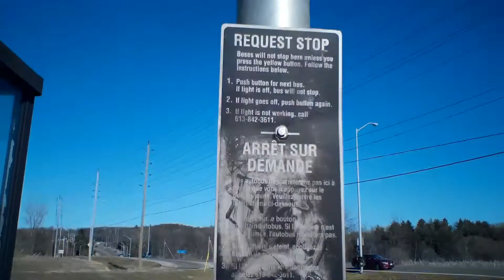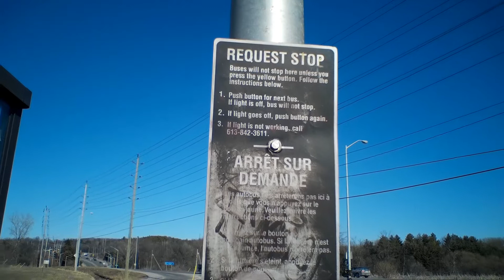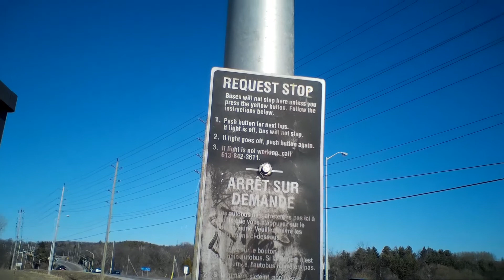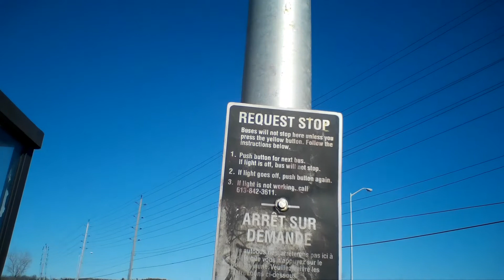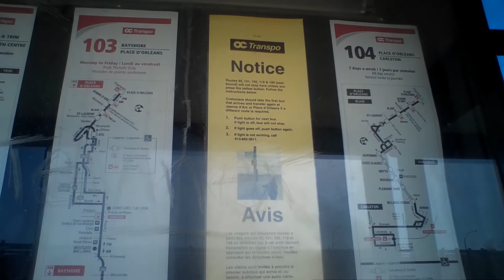Requesting a bus to come to a remote bus stop (Ottawa)